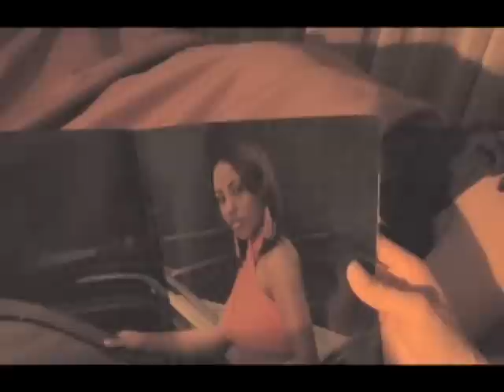V.V. "Flight Check' Official Music Video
V.V "Flight Check Official Music Video, Directed By Chuck Browne & Edited By the Video Surgeon, Record Co. Hostyle Records, Film Production Co.Chuck Browne Productions